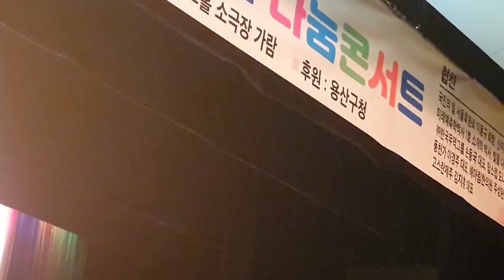불타는트롯맨출신/무룡 군/님의등불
주체 : 장미화의 아름다운 손길& 파파금파 용산어르신들과 함쩨하는